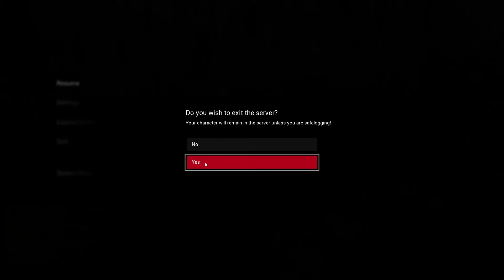Day of Dragons!! Is it getting better?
We are starting a life right after the alpha to beta update has been released, is the game better then it was before?